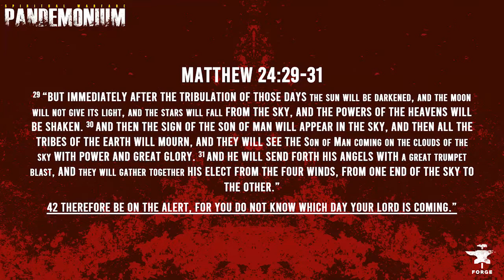Satan’s #1 Strategy | Pandemonium Series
Satan’s #1 Strategy to trap men is no secret yet men still fall into it.  This FORGE Talk will deal with sexual temptation and lust and how Christian men can fight and win against this strong enemy.